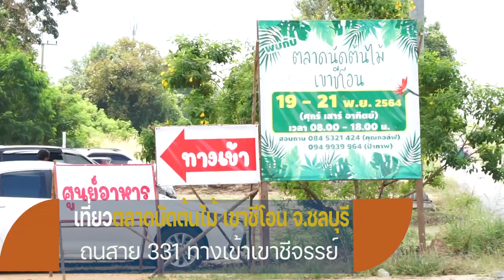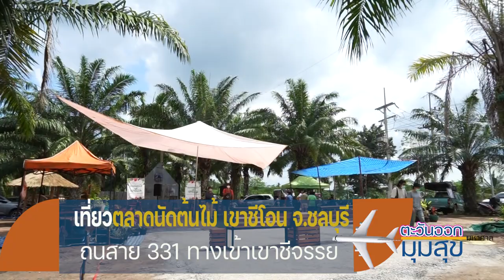onair 641121 ตลาดชีโอน